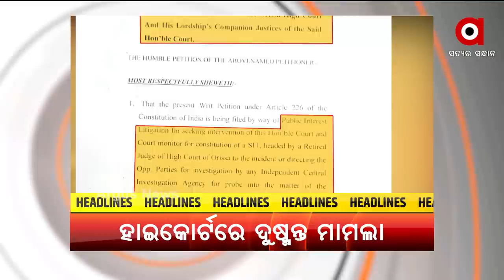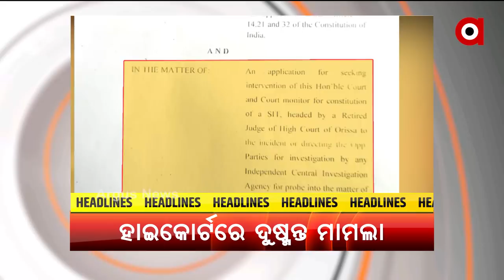APRANHA HEADLINES 4PM | Argus News